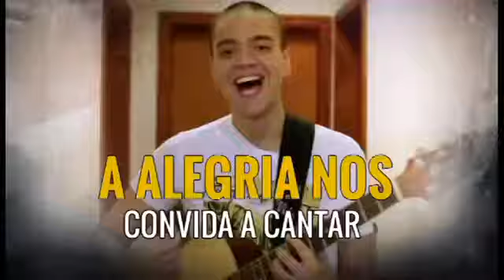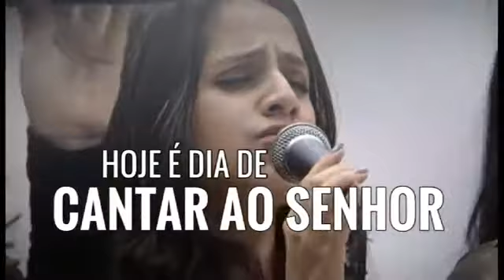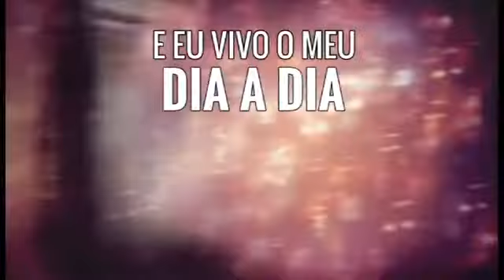HOJE É DIA DE LOUVAR